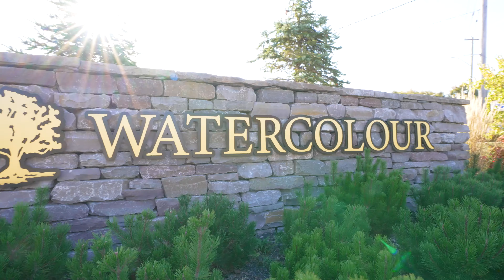Video Walkthrough: Kingston Bungalow Semi (Net Zero Ready)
This home on Lot 1-1 is still available, view move-in ready homes